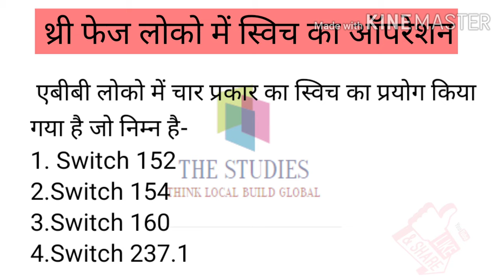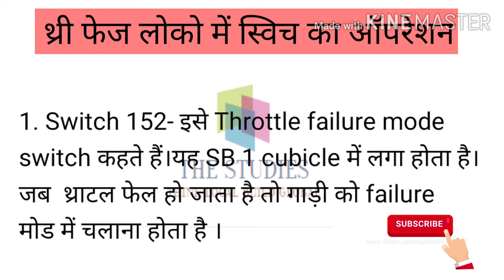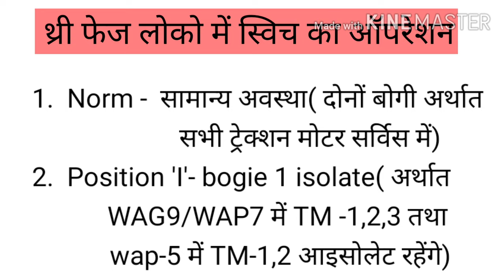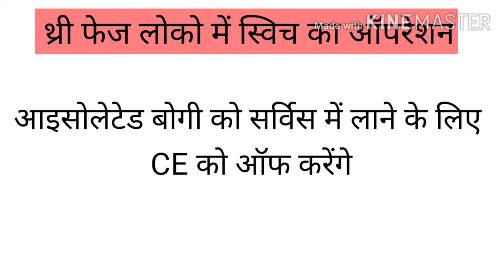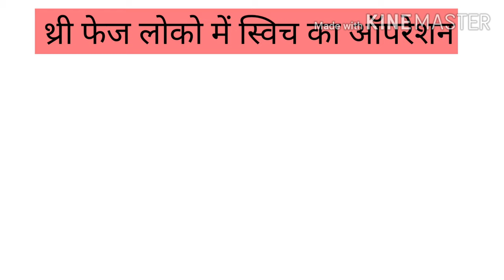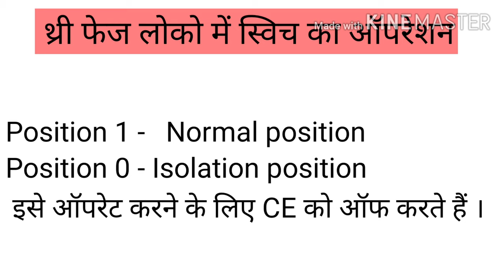ABB loco में स्विच का ऑपरेशन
ABB LOCO में स्विच का प्रयोग कैसे करें  और स्विच का प्रयोग करने में क्या क्या सावधानियां  बरतनी चाहिए।